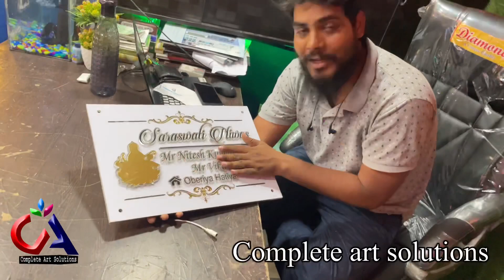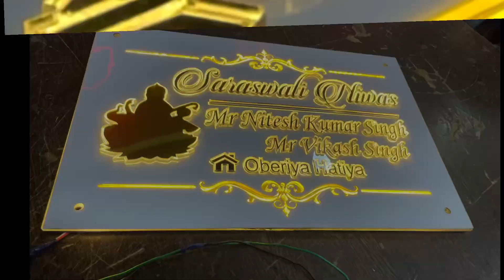WATERPROOF LED NAME PLATE @Completeart MaazRanchi lednameplate maaz Bhai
Waterproof LED name plate Ghaziabad UP Complete Art solutions maaz ranchi

1. How to make LED name plate
2. Wholesale price LED name plate
3. Online purchase LED number plate
4. Acrylic LED number plate
5. Acp boaed in ranchi
6.3D letters in ranchi
7. LED board in Ranchi
8. P10 Display Board in Ranchi
9. Acrylic board in Ranchi
10. Neon Signage
11. Still laters
12. Fibre letter
13. GSEB board
14. Aluminium clip on board
15. Acrylic LED sandwich
16. Printing vinyl
17. Inshop branding
18. Radium works
19. Reflective retro
20. Flex board